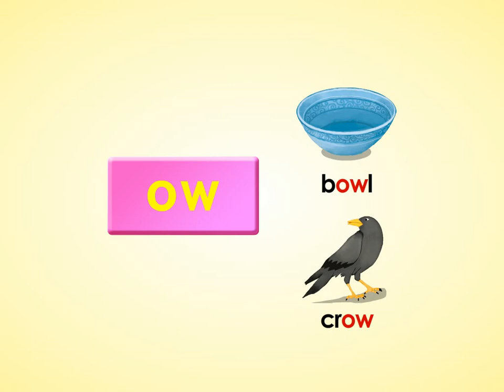oa, ow l Double-Letter Vowels l Word Chant l Phonics Monster